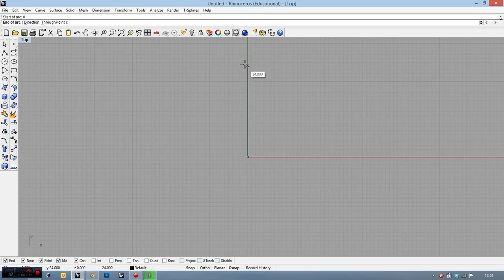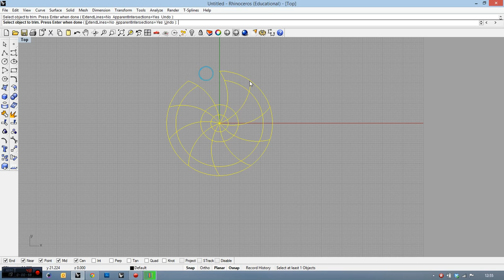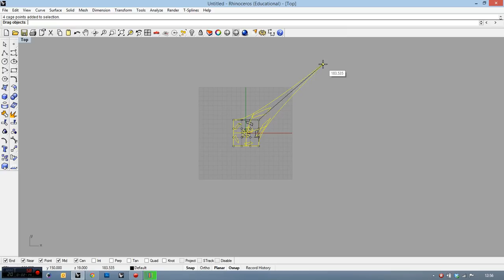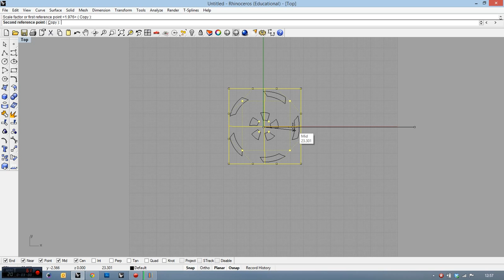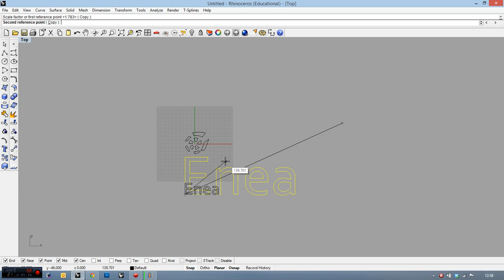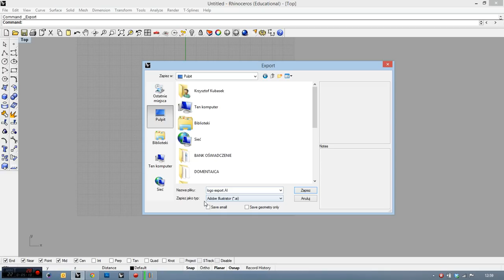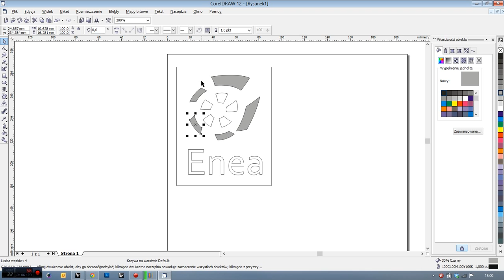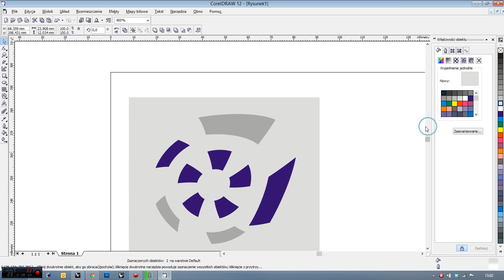RHINO TUTORIAL - Logotype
In thi tutorial you will learn how to quickly design Logotype in Rhinoceros

See My COURSES:
Basics Course for BEGINNERS: